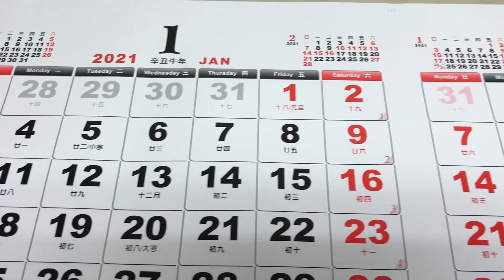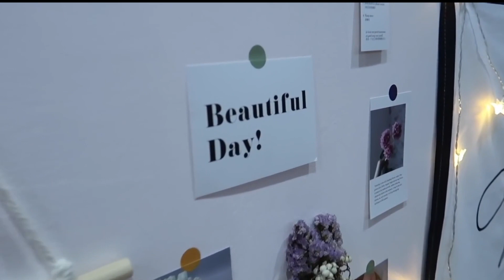¡Feliz Año Nuevo Chino 4719!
Hablamos un poco de tradiciones del año nuevo chino

Si te gusta nuestro trabajo y quieres colaborar, puedes hacerlo de las siguientes formas:
CURSOS ONLINE en Español
English ONLINE COURSES
HERRAMIENTAS